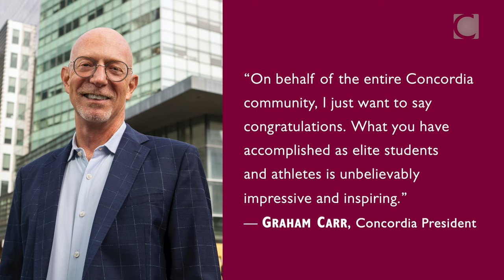Students top the podium: Concordia celebrates Beijing2022 Olympic and Paralympic medal winners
| Three Concordia students who distinguished themselves at the Beijing 2022 WinterGames were celebrated by the university community on April 26. The special event in honour of Pascal Dion, Marion Thénault and Anton Jacobs-Webb was moderated by faculty deans Anne-Marie Croteau and Mourad Debbabi, with remarks from President Graham Carr and a surprise appearance from two-time goldmedal winner Alexandre Bilodeau, BComm 16.